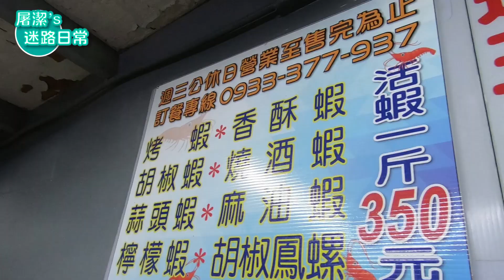泰國蝦控必吃！最划算的活蝦吃好吃滿就在景安站！｜屠潔’s迷路日常Vlog3月日更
捷運美食屠潔最愛的活蝦之家

無業配純推薦！

看完請有良心的喜歡和分享～

因為我相信你一定會偷偷存起來跑去吃的！

訂閱全方面的屠潔

3月每天更新影片大挑戰！除了每週二和六上影片外，這個三月會記錄我的生活，分享我的腦袋小宇宙！

製作影片好需要堅持毅力，

如果想要給予一些鼓勵就幫我分享出去喔～

封面視覺建議：逆向異術 Reverse Design studio - Nico

腳本/剪輯：屠潔

片頭設計製作：咔麥喵團隊 - Sherlock

飾品：綠綠亞liuliuya手作

 《知性說書系列-迷路屠書館》

 《不用腦袋好玩好吃就好系列》

★墨西哥可口可樂和一般可口可樂不一樣？